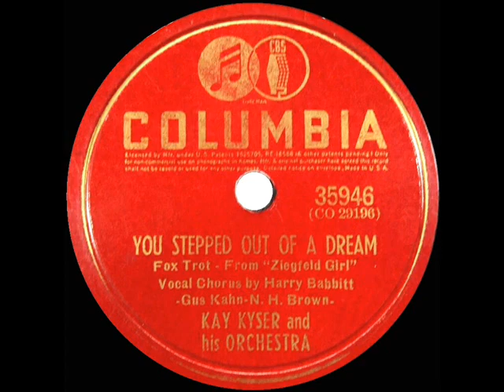1940 Kay Kyser - You Stepped Out Of A Dream (Harry Babbitt, vocal)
Song from the MGM film “Ziegfeld Girl,” in which it was performed by Tony Martin

CD audio, originally issued on 78rpm: Columbia 35946 - You Stepped Out Of A Dream (Kahn-Brown) by Kay Kyser & his Orchestra, vocal by Harry Babbitt, recorded in NYC December 3, 1940 .